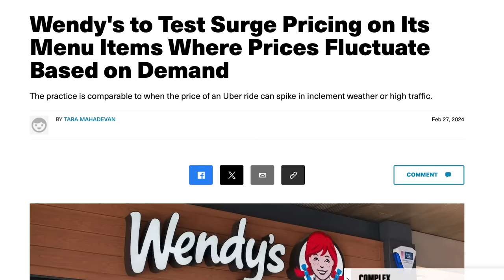Wendy's messed up bad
A close call

Wendy's announcement on surge pricing almost cost them their entire reputation... watch to see how they saved it.